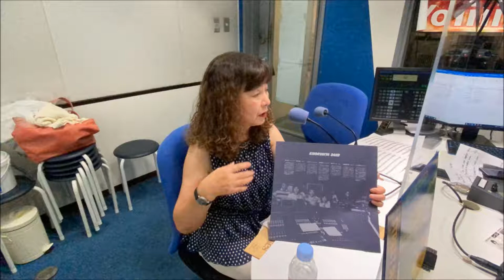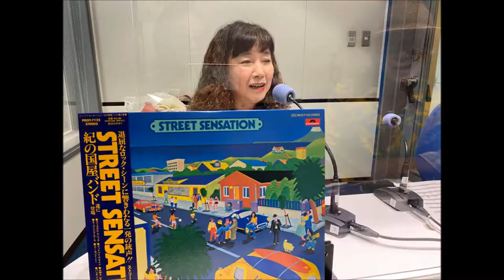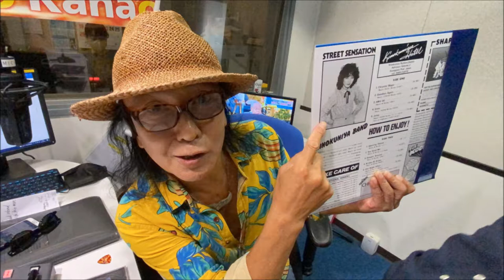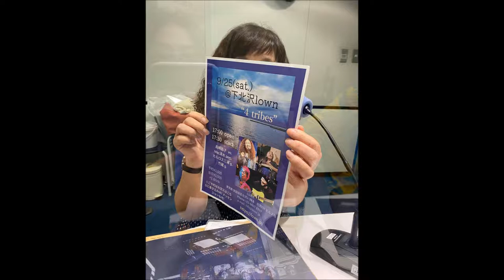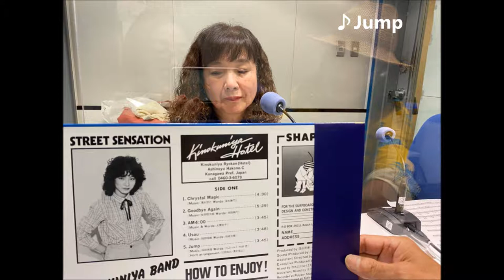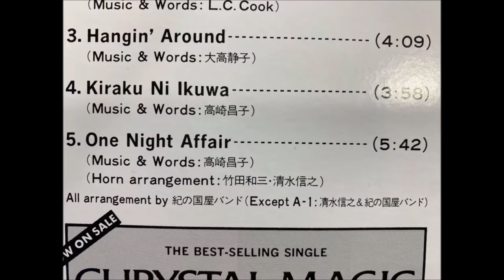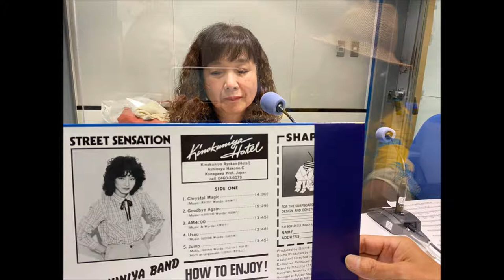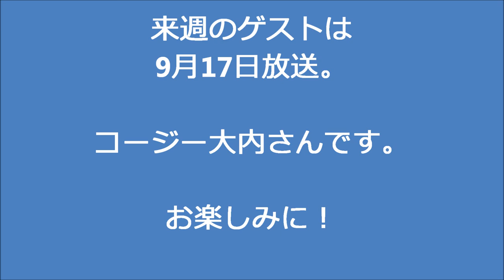金尾よしろうの音楽魂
ゲスト高崎昌子（紀の国屋バンド）
M1　Crystal Magic　　　　紀の国屋バンド　Album「Street  Sensation」
M2    AM4:00　　　　　　紀の国屋バンド　　Album「Street Sensation]
M3　Jump　　　　　　　紀の国屋バンド　　Album「Street Sensation]
M4　One Night Affair　　紀の国屋バンド　　Album「Street Sensation]
M5   Mama He Treats Your Daughter Mean     高崎昌子
M6　Goodbye again　　　紀の国屋バンド      Album[[Street Sensation]
M8　Kiraku Ni Ikuwa　　紀の国屋バンド        Album[Street Sensation]